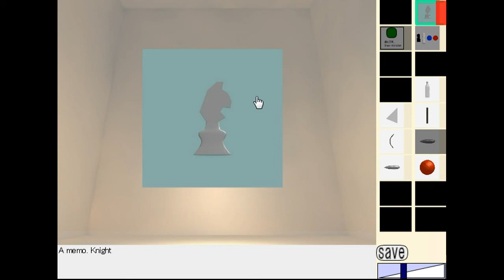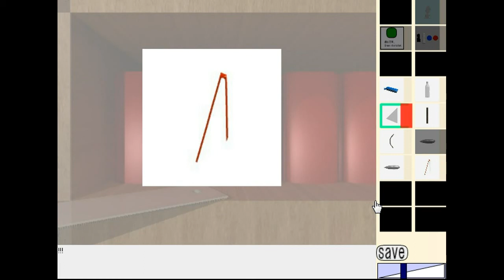The Giant's House.flv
Walkthrough - Solution - Solucion The Giant's House